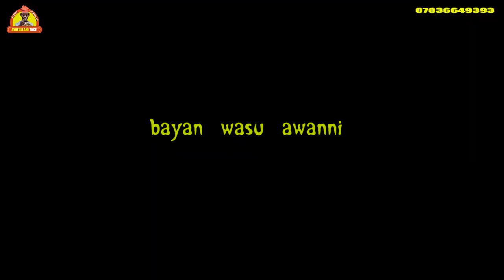Zakara me neman suna 😂😂 | Bushkiddo & Ayatullahi Tage